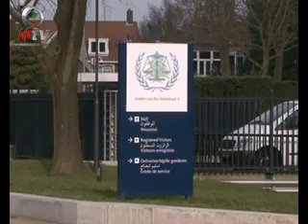ما الأهم الآلية أم التمويل ؟